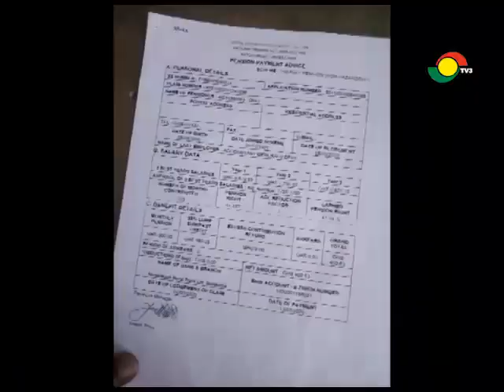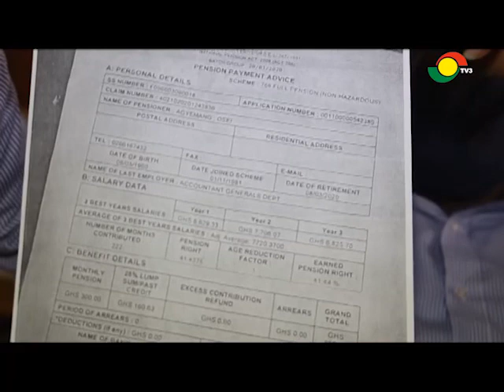CLOGSAG PROVES THAT SSNIT IS PAYING LESS PENSIONS TO PENSIONERS